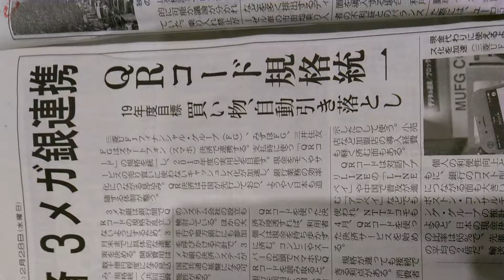2018年2月28日